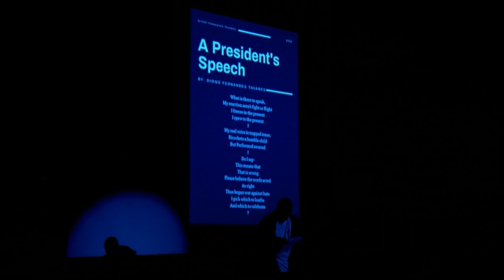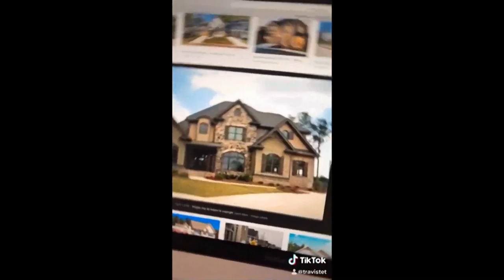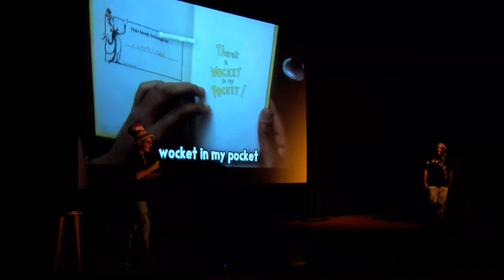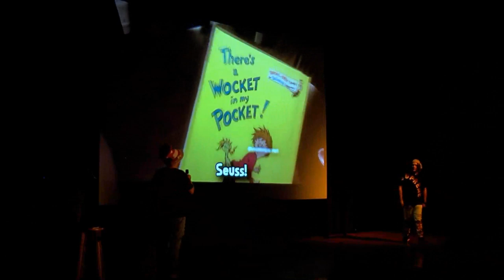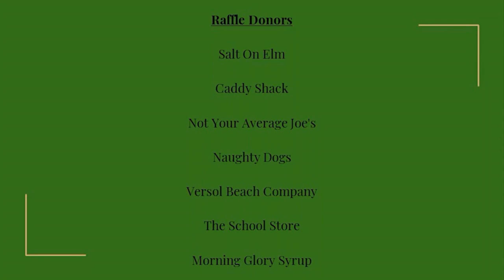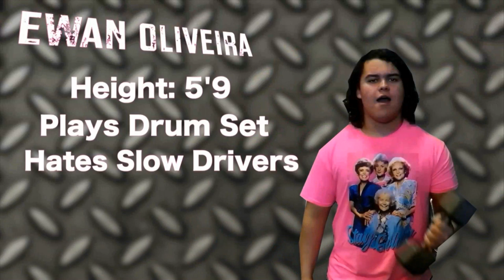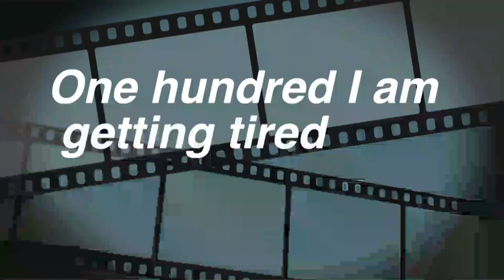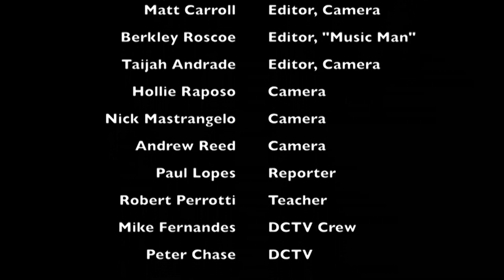Dartmouth's Finest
Contestants compete to see who is the best at Dartmouth High School -